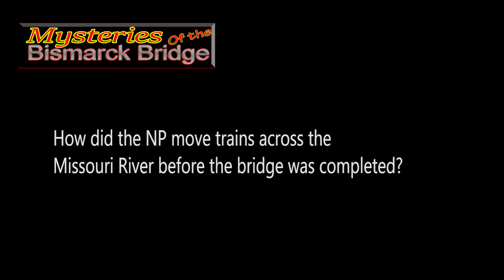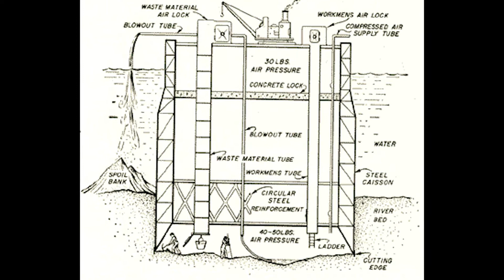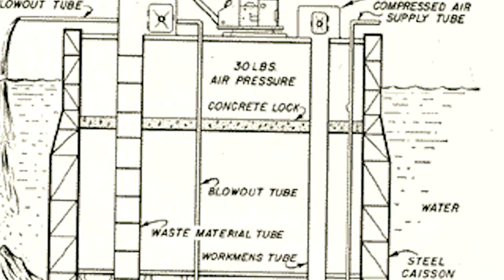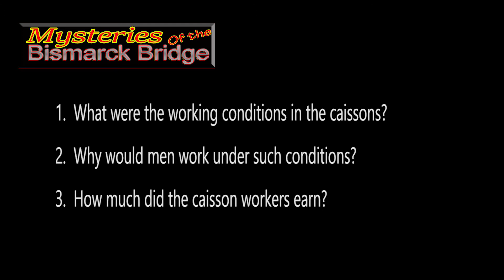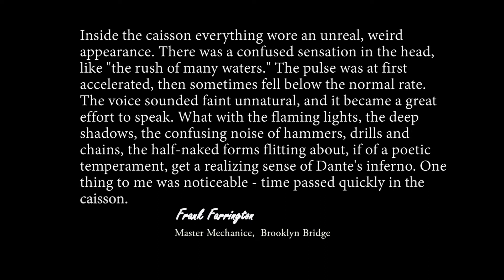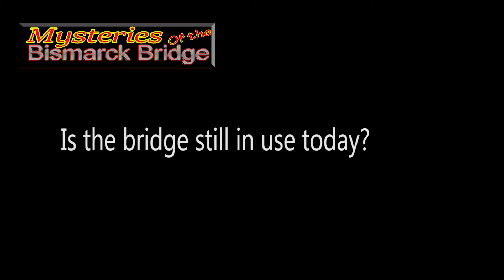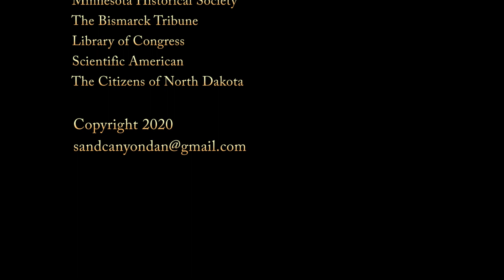Mysteries of the Bismarck Bridge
Building the Northern Pacific's railroad bridge across the Missouri River in the 1880's in a then very remote location with no equipment to speak of is a truly amazing story.  We explore how they built the pier foundations in the middle of one of America's largest rivers, the dangers involved and its tenuous situation today.